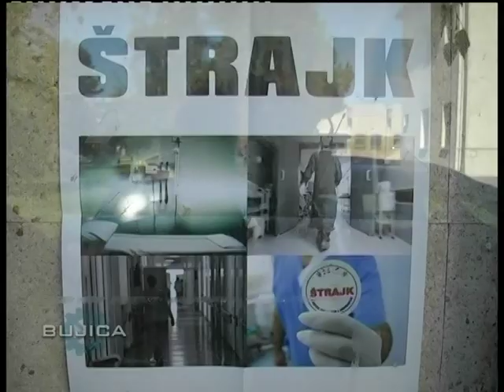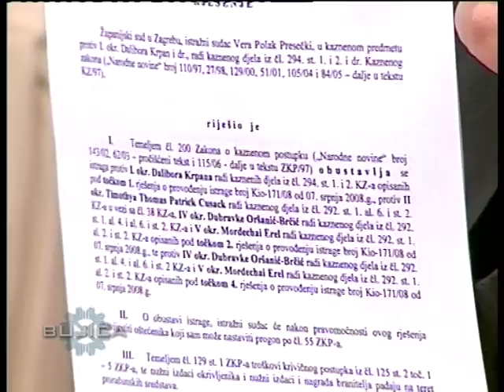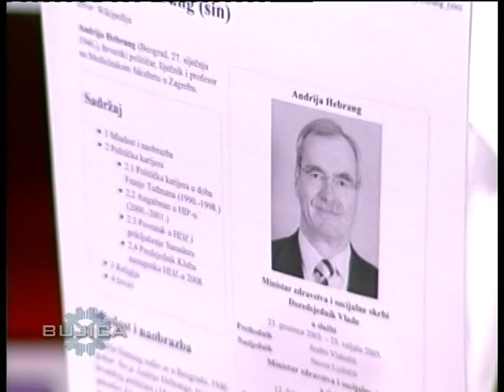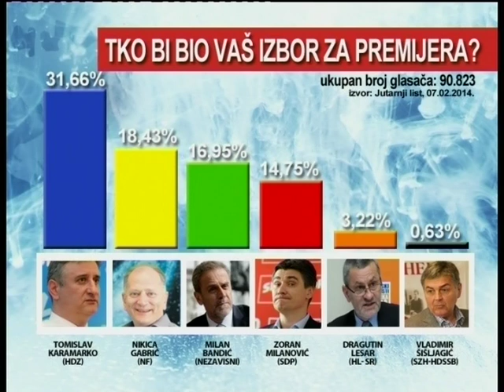BUJICA 07.02.2014. - gosti: Nikica Gabrić i Ivica Babić. Senzacionalni duel Gabrić - Hebrang!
Osječka televizija